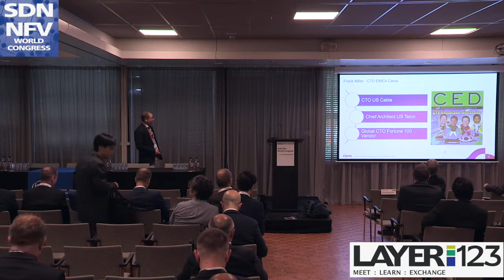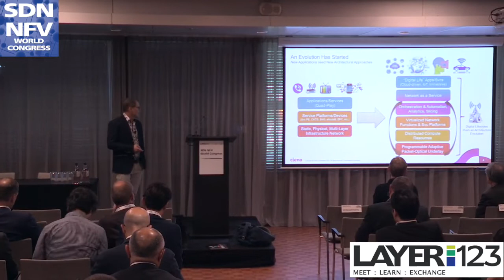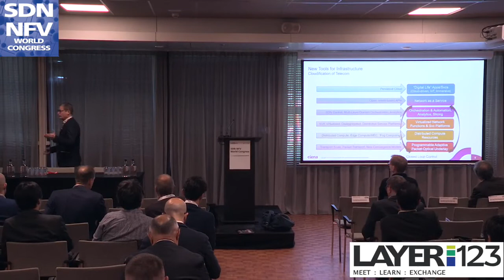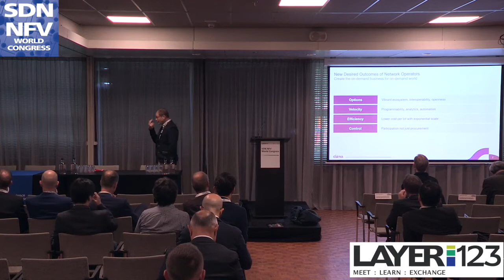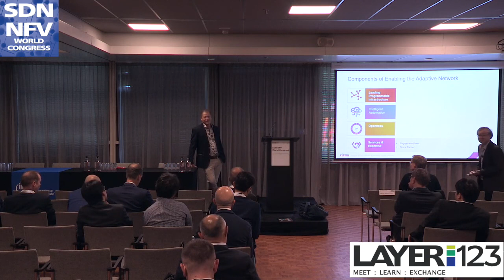Frank Miller, EMEA CTO, Ciena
Presentation from the Business & Services  Forum @ Layer123's SDN NFV World Congress 2018 in Den Hague.